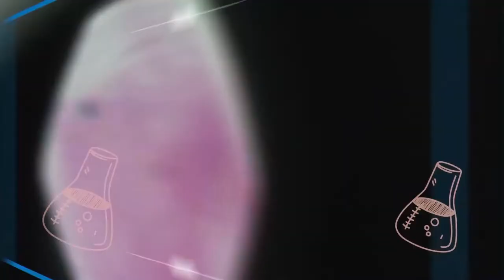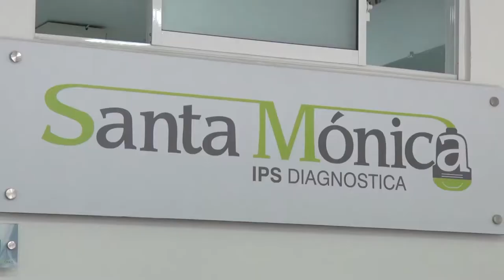19 DE OCTUBRE DÍA CONTRA EL CANCER DE SENO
19 DE OCTUBRE DÍA CONTRA EL CANCER DE SENO